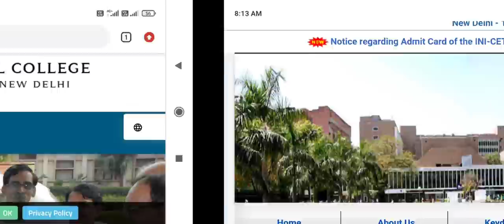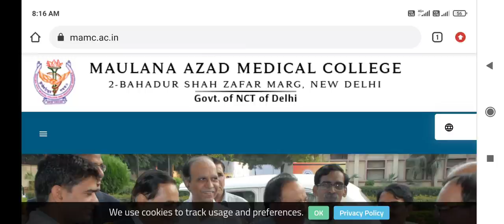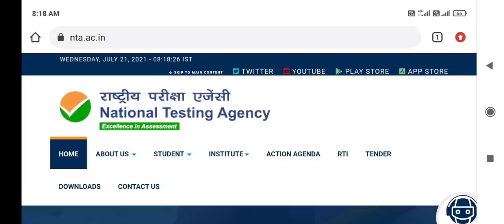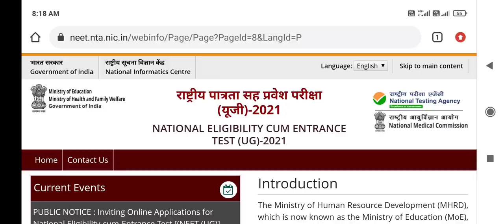MBBS admission 2021 !! Opportunities for admission in best Institutions like AIIMS Delhi